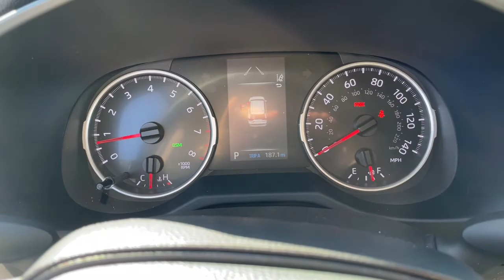2021 Toyota RAV4 South Bend, Mishawaka, Elkhart, Warsaw, Granger, IN 122456A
Blueprint Used 2021 Toyota RAV4 available in Elkhart, Indiana at Heart City Toyota. Servicing the South Bend, Mishawaka, Warsaw, Granger, IN area.

Heart City Toyota is taking the needed steps to make your next vehicle purchase / service as safe as possible. Some of these steps include complete online buying, shopping by appointment combined with pickup and delivery for both sales & service. We are sanitizing vehicles prior to your appointment & on delivery, we are doing our part to make your next vehicle purchase / service as safe as possible.CARFAX VERIFIED 1 OWNER! *DESIRABLE FEATURES:* BACKUP CAM, ANDROID AUTO, APPLE CARPLAY, REMOTE ENTRY, SIRIUS XM.*TECHNOLOGY FEATURES:* This 2021 Toyota RAV4 in Elkhart, IN Includes: Steering Wheel Audio Controls, Multi-zone Climate Control, Outside Temperature Gauge*STOCK# 122456A* Heart City Toyota has this 2021 Toyota RAV4 XLE ready for a quick sale today. Don't forget Heart City Toyota will buy or trade for your car, truck, SUV or van.*DEALER CONTACT INFO:* Call Heart City Toyota today at * TO SCHEDULE YOUR TEST DRIVE* of this 2021 Toyota RAV4 XLE! Heart City Toyota proudly serves Elkhart, IN and the surrounding communities of South Bend, Mishawaka & Goshen. You can also visit us at, 711 North Nappanee Street Elkhart IN, 46514 to check it out in person!*MECHANICAL FEATURES:* Scores 33.0 Highway MPG and 27.0 City MPG! This Toyota RAV4 comes Factory equipped with an impressive 2.5l 4-cylinder dohc dual vvt-i engine, an 8-speed automatic transmission. Other Installed Mechanical Features Include Heated Mirrors, Power Windows, Power Mirrors, Traction Control, Disc Brakes, Tire Pressure Monitoring System, Telescoping Wheel, Rear Window Wiper, Intermittent Wipers, Tachometer, Power Steering, Trip Computer, Variable Speed Intermittent Wipers*INTERIOR OPTIONS:* Automatic Climate Control, Power Drivers Seat, Overhead Console, Bucket Seats, Air Conditioning, Illuminated entry, Rear Seat Center Armrest, Vanity Mirrors, Center Arm Rest, Reading Light(s), Tilt Steering Wheel, Rear Window Defroster, Split Folding Rear Seat*EXTERIOR OPTIONS:* Alloy Wheels, Fog Lights, Auto Headlamp, Spoiler / Ground Effects*SAFETY OPTIONS:* Electronic Stability Control, Integrated Turn Signal Mirrors, Emergency communication system, Brake Assist, Occupant sensing airbag, Delay-off headlights, Anti-Lock Brakes, Overhead airbag, Knee AirBag, Speed Sensitive Steering, Dual Air Bags, Passenger Air Bag Sensor, Front Side Air Bags*Used Cars Elkhart, Indiana:* with over 23 used cars for sale at our Elkhart, IN Toyota dealership. Heart City Toyota has the used cars Elkhart, IN shoppers trust for safety, reliability and service. This week you'll select from one of the 6 Toyota RAV4 suvs like this 2021 Toyota RAV4 XLE that we have in stock!Sales Tax, Title, License Fee, Registration Fee, $199 Dealer Documentary Fee, Finance Charges, Emission Testing Fees and Compliance Fees are additional to the advertised price.